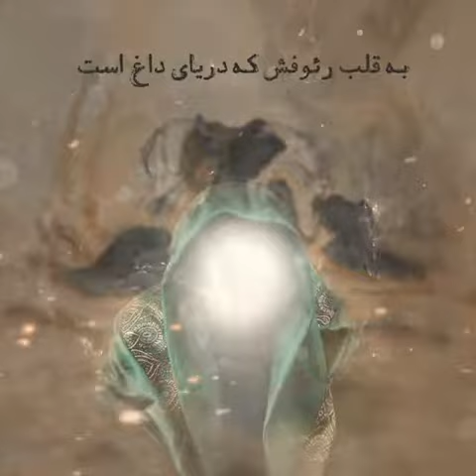Be Taha Be Yasin | Ali Fani | Watsapp status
Be Taha Be Yasin  by Ali fani
Ya Mehdi